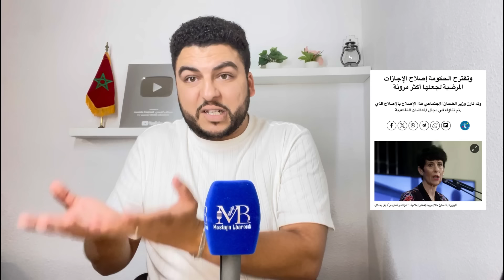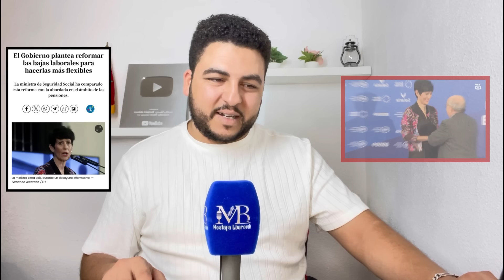نايضة⚠️بسبب الاقتراحات الجديدة في القانون لكيهم جميع العمال بإسبانيا/ومنها نتوما باخا وتخدمو😳/صادم